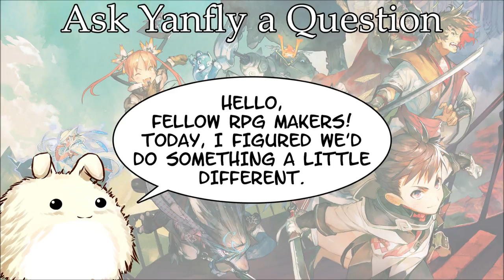Ask Yanfly a Question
As something special to do for reaching 20k subscribers on this channel, let's do something different: A Question and Answer session with Yanfly!

Simply post your question in the video comments and press Like the ones you also want to see answered, too!

I'll be posting responses in a follow-up video with the questions that have a lot of likes and personally interest me.